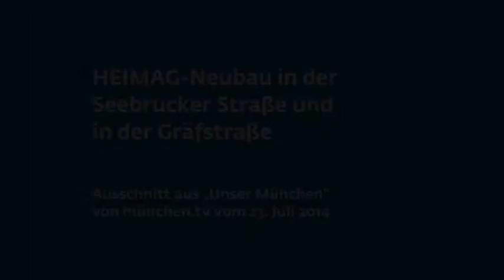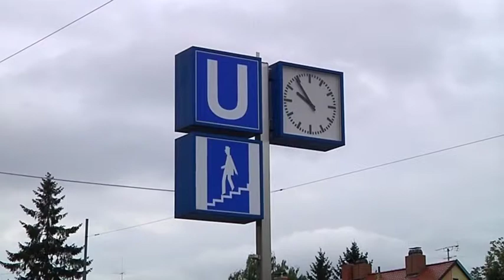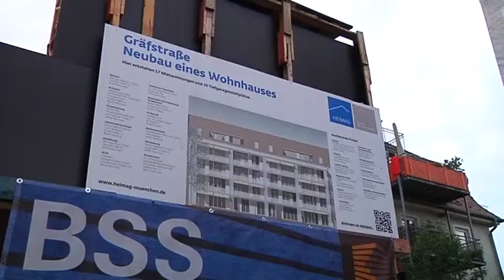HEIMAG-Neubau in der Seebrucker Straße und in der Gräfstraße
In der Seebrucker Straße baut die HEIMAG insgesamt 27 barrierefreie Wohnungen für Singles und Familien. Darunter befinden sich 17 einkommensorientiert geförderte Wohnungen und zehn Projektwohnungen sowie eine Pflegewohnung des Wohn- und Versorgungsmodells der GEWOFAG Wohnen im Viertel.
An der Gräfstraße 125 entstehen 17 freifinanzierte barrierefreie Wohnungen. Die künftigen Mieterinnen und Mieter des nach dem Standard des KfW-Effizienzhauses 70 geplanten Gebäudes profitieren von geringen Nebenkosten.